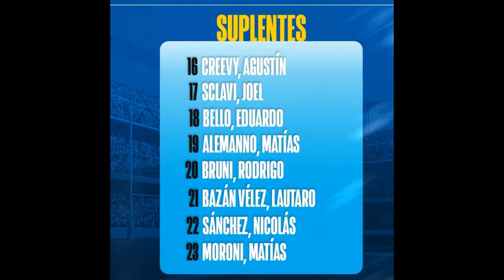Formación de Los Pumas ante Gales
Conocé la formación de Los Pumas para los cuartos de final de la Copa del Mundo contra Gales. Este sábado al mediodía el equipo argentino buscará obtener el pase a semifinales (12/10/23).

TITULARES:
1. GALLO, Thomas (20 caps; 3 tests en RWC), formado en Universitario de Tucumán.
2. MONTOYA, Julián (capitán; 92 caps; 14 tests en RWC)
3. GÓMEZ KODELA, Francisco (35 caps; 4 tests en RWC)
4. PETTI, Guido (79 caps; 14 tests en RWC)
5. LAVANINI, Tomás (84 caps; 11 tests en RWC)
6. GONZÁLEZ, Juan Martín (28 caps; 4 tests en RWC)
7. KREMER, Marcos (61 caps; 8 tests en RWC)
8. ISA, Facundo (48 caps; 7 tests en RWC), formado en Santiago Lawn Tennis
9. CUBELLI, Tomás (91 caps; 12 tests en RWC)
10. CARRERAS, Santiago (39 caps; 8 tests en RWC)
11. CARRERAS, Mateo (14 caps; 3 tests en RWC), formado en Los Tarcos.
12. CHOCOBARES, Santiago (17 caps; 3 test en RWC)
13. CINTI, Lucio (20 caps; 4 tests en RWC)
14. BOFFELLI, Emiliano (56 caps; 6 tests en RWC)
15. MALLÍA, Juan Cruz (30 caps; 5 tests en RWC)

SUPLENTES
16. CREEVY, Agustín (105 caps; 19 tests en RWC)
17. SCLAVI, Joel (15 caps; 3 tests en RWC)
18. BELLO, Eduardo (18 caps; 4 tests en RWC)
19. ALEMANNO, Matías (91 caps; 14 tests en RWC)
20. BRUNI, Rodrigo (23 caps; 3 tests en RWC)
21. BAZÁN VÉLEZ, Lautaro (10 caps; 3 tests en RWC)
22. SÁNCHEZ, Nicolás (101 caps; 13 tests en RWC), formado en Tucumán Lawn Tennis.
23. MORONI, Matías (77 caps; 11 tests en RWC)